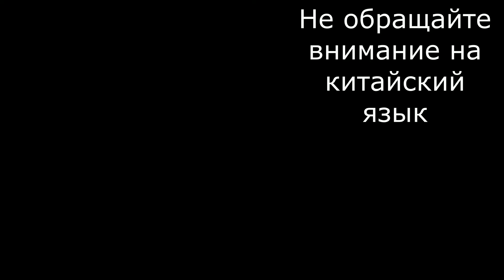спидран по Чендже поехали, повезло повезло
Шуточное видео, хотя к 1 апреля еще месяц :) (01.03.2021)